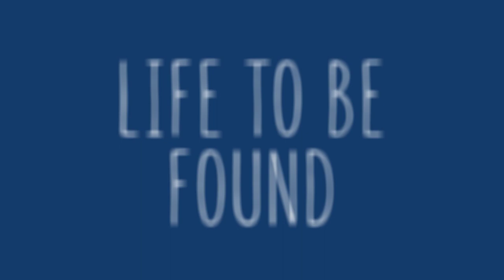Somewhere in Indonesia (2023)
In celebration of Indonesia's 78th anniversary of its independence from colonial rule, we've collected some of our favourite memories of the past several years, featuring all the people we've interviewed, animals we've encountered, and the cats who've come into our lives, by one means or another.

Thank you to Kelas Akhir Pekan for the wonderful music (via Yes No Wave Music), and everyone who has made the Scenoptica journey a special one!

"Kidung Pijar" by Kelas Akhir Pekan,
Courtesy of Yes No Wave Music